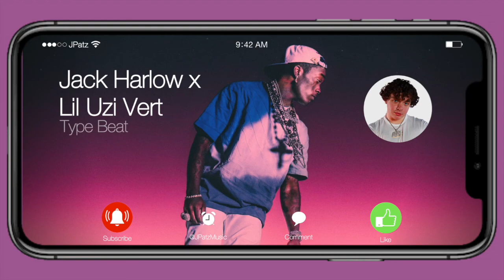[FREE] Jack Harlow x Lil Uzi Vert Type Beat - "Orbit" | Type Beat 2020 (Freestyle Trap Instrumental)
FREE for NON PROFIT USE ONLY!  MUST Credit (Prod. JPatz)
I cooked up a fast Jack Harlow x Lil Uzi Vert Type Beat called In Orbit. The instrumental has a bouncy spacey vibe that i could hear jack harlow and lil uzi vert killing. Wanted to make a track that just knocked with some bounce similar yet different to what jack harlows x lil uzi vert sound like. Jack harlow and lil uzi vert would definitely kill this freestyle trap rap instrumental but I could also hear a bunch of other rappers on it as well. The track is 140bpm

Who else can you hear on this free spacey Jack Harlow x lil uzi vert Type Beat 2020 called "Orbit"?